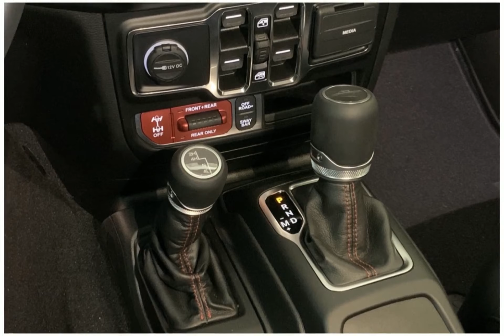2022 Jeep Gladiator 22GD9039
2022 Jeep Gladiator 22GD9039